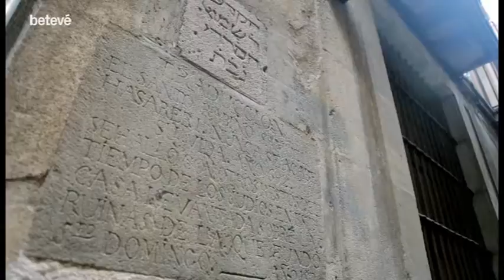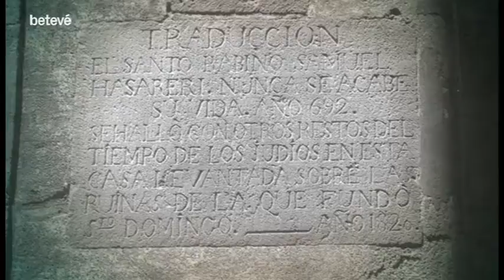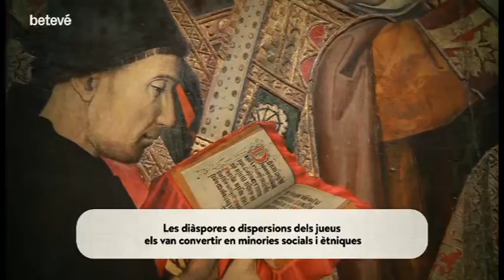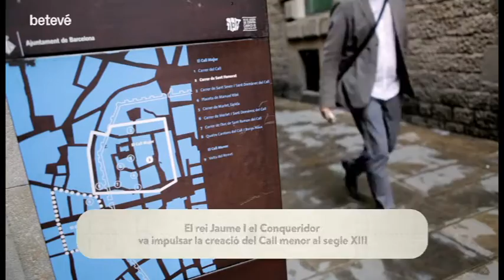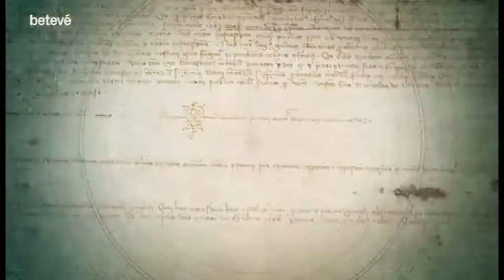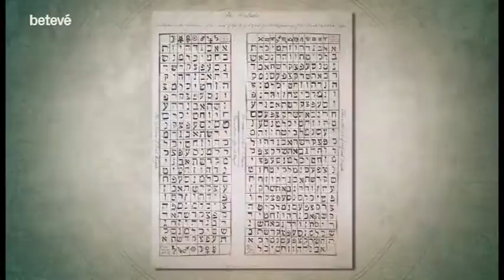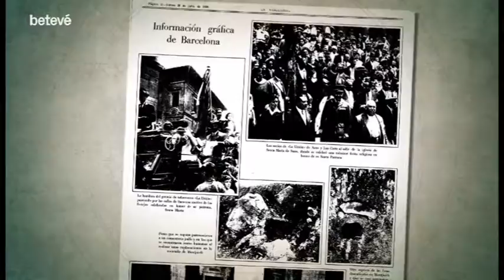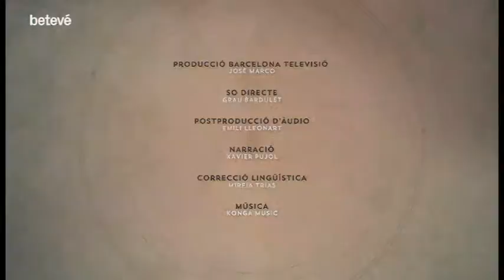El Call jueu a Barcelona | Cròniques de Barcelona | betevé [SUB CAT CAST]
L’any 1391, uns 300 jueus que vivien al Call de Barcelona van ser assassinats o obligats a marxar de la ciutat. Acabava així la història d’una de les jueries més importants de la península.

Els jueus es van instal·lar de manera permanent al barri del call de Barcelona a partir del segle XI. Era l’Alta edat Mitjana. La població mundial rondava els 300 milions de persones. Les guerres entre musulmans i cristians van donar lloc a les croades. El feudalisme era el sistema polític, econòmic i social propi del període. Els nobles tenien un gran poder i eren propietaris de les terres i dels servs. Van aparèixer ordes religioses, com la del Císter, que reclamava una vida més austera. A Catalunya va destacar la figura de l’abat Oliva. En aquella època, es va inventar la brúixola i el sistema musical de solfeig. Artísticament, triomfava el romànic.

La presència jueva a Barcelona podria datar-se al segle I, quan els romans van expulsar el jueus de la terra d’Israel i alguns haurien vingut a viure Barcino, la colònia romana que va esdevenir Barcelona.
La primera prova de la presència jueva a Catalunya és l’anomenada làpida trilingüe de Tortosa, datada entre el segle III i el VI. Està gravada en hebreu, grec i llatí i formava part de la tomba d’una noia jueva del segle.

Els jueus es van instal·lar al call de Barcelona entre els segles XI i XIV. Hi van arribar per invitació dels comtes de Barcelona, que els veien com un col·lectiu útil a la seva causa i fidel a la corona. Dins el call, les autoritats municipals no hi tenien jurisdicció i depenia directament del rei. El rei proporcionava a la comunitat jueva protecció i un munt de privilegis. A canvi, els jueus pagaven tributs al rei. També tenien un rol diplomàtic i s’encarregaven de les negociacions amb regnes veïns.

Barcelona es va convertir en un dels indrets amb més jueus de la península. Sens dubte, aquí hi havia la comunitat més important dels regnes mediterranis. A Barcelona, van arribar a representar un 12% del total de la població. Dels 35.000 barcelonins, uns 4000 eren jueus. Van triar aquesta ciutat buscant un lloc on poder exercir les seves professions.

Els jueus eren una comunitat culta. Sabien llegir i escriure en hebreu, però també la seva llengua materna, el català! Els jueus eren molt estudiosos des de ben petits. Als 3 anys d’edat, quan fan el ritual equivalent a la comunió cristiana, han de llegir una pàgina de la Bíblia. A la pràctica significa que no hi ha nens jueus analfabets. Això contrasta amb el 90% d’analfabets entre la població cristiana de l’època. Les famílies sense recursos, enviaven als seus fills a estudiar a la sinagoga. Aquesta alta capacitació els permetia accedir a professions prestigioses i, alhora, els convertia en sospitosos als ulls dels cristians.

Barcelona va ser la llar de jueus il·lustres. També va ser la seu d’una escola jurídica i de dret molt important. La principal figura d’aquesta escola era Salomó ben Adret, banquer de professió i esdevingut rabí. Era deixeble del gran cabalista de Girona Moixé ben Nahman, anomenat també Nahmànides. L’obra de ben Adret encara s’estudia, avui, a les escoles talmúdiques.

La sinagoga era el temple religiós i el centre de la comunitat. S’hi estudiava, s’hi feien judicis, reunions i, evidentment, actes religiosos com la lectura de la Torah. Aquesta està reservada als sacerdots, a qui es reconeix pel seu cognom, Cohen. Si no n’hi ha cap de present, es crida un Levi. I després, a qualsevol altre.

Al carrer de l’Arc de Sant Ramon del Call hi ha l’entrada tapiada de l’antiga sinagoga major. A més de la sinagoga major, al call de Barcelona hi havia altres sinagogues, com la dels Francesos, a la mateixa zona; la d’en Massot; i la sinagoga Xica o Poca, segurament situada als fonaments de la capella de Sant Jordi del Palau de la Generalitat.

Van ser cremats vius 65.500 jueus.

L’empremta jueva a la ciutat
A les parets de la plaça de Sant Iu, com a Montjuïc i altres indrets de la ciutat, hi ha pedres amb inscripcions en hebreu que pertànyen a l’època que els jueus van habitar el call de Barcelona.

Al carrer de Marlet hi ha una finca dels inicis del 1800. La placa de la façana, escrita en hebreu, es va trobar a l’interior de l’anterior edifici. L’original, conservada al museu d’història, és del 1260 aproximadament. És una dedicatòria a un rabí i important home de negocis de la comunitat de Barcelona.

Els fonaments d’una antiga casa jueva del segle XIV s’han convertit en el Centre d’Interpretació MUHBA del Call, que avui ens acosta a la vida de l’antiga jueria de la ciutat. Pertanyia a un comerciant anomenat Josep Bonjach.

La majoria d’espanyols descendeixen, en algun grau, de jueus. Entre els cognoms catalans n’hi ha un munt de jueus. Aquesta descendència desconeguda es deu a les conversions, tant les forçoses com les voluntàries.